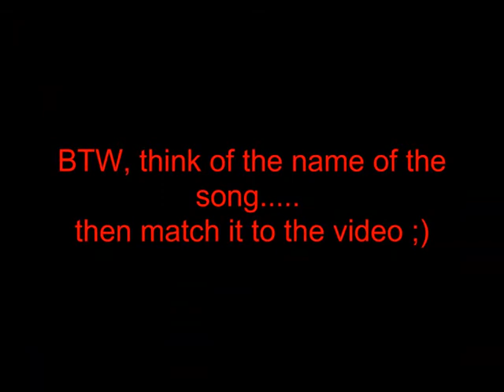Disecting a Pig's Heart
Disecting. HMMM...more like hacking to pieces! LMAO. this was in our science lesson :)
SOO FUNNY!

(not me talking either..that was steve and ryan :P )